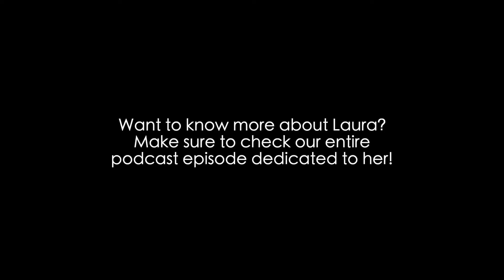The Beauty of Rhythmic Gymnastics: Laura Zeng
Laura Zeng describes in an excerpt from our podcast why she loves rhythmic gymnastics so much. Watch and listen to both her performance and her descriptions respectively. If you like to see more content similar to this, make sure to check out our YouTube channel, instagram, and podcast!